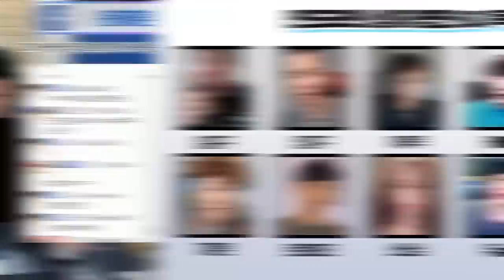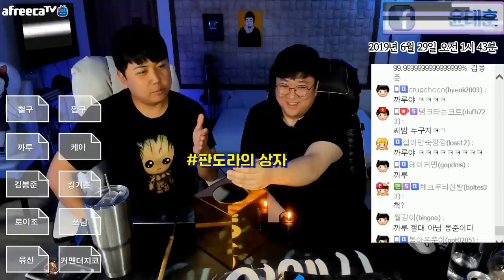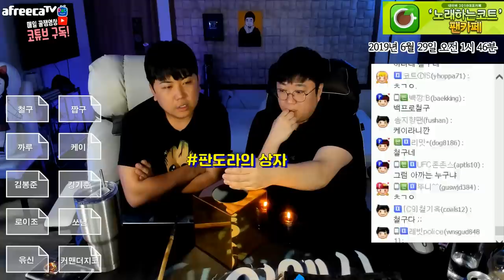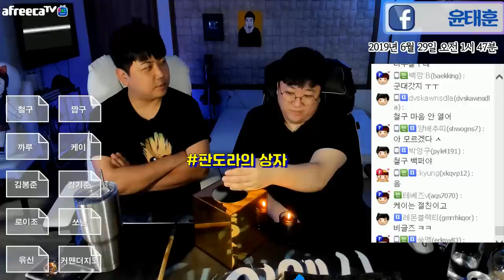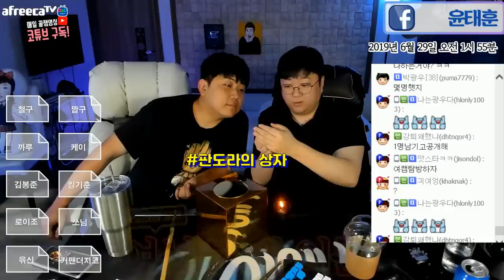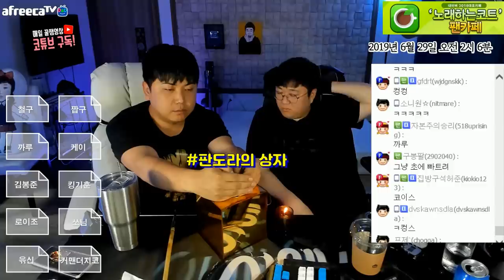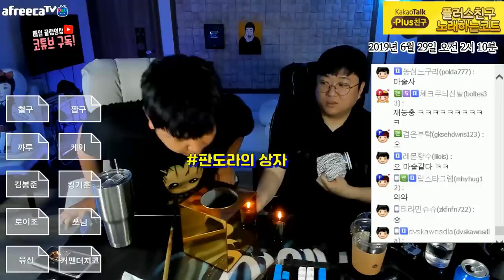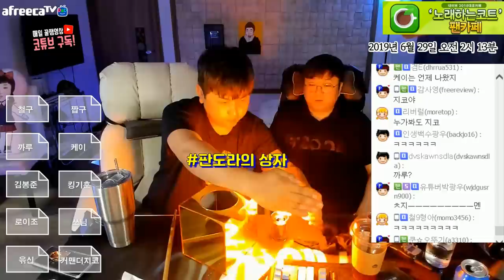초대박 컨텐츠! 합법적 뒷담까기 "판도라의 상자" [노래하는코트]